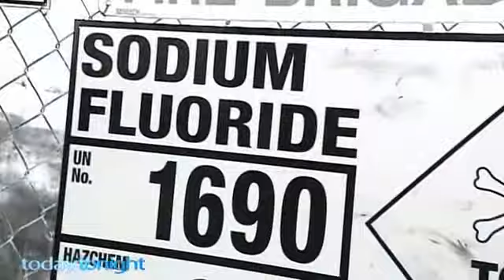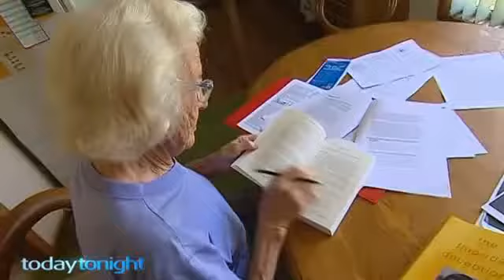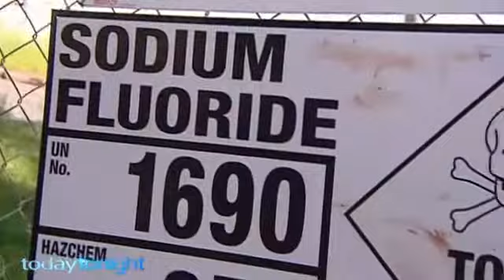TodayTonight Adelaide 08-04-2015